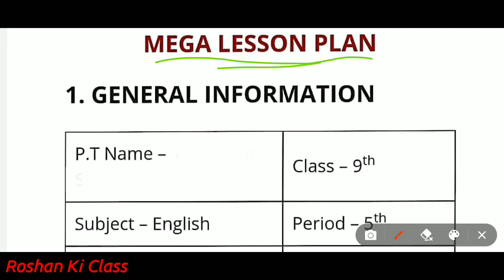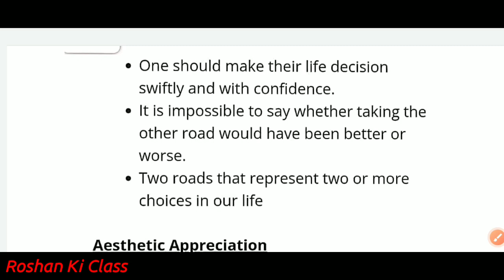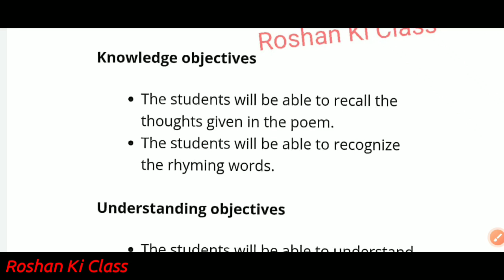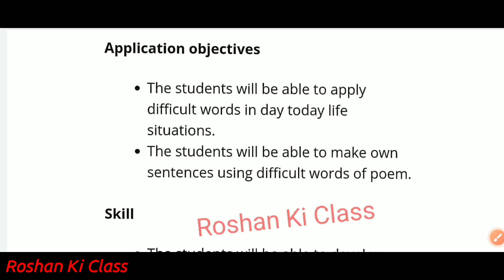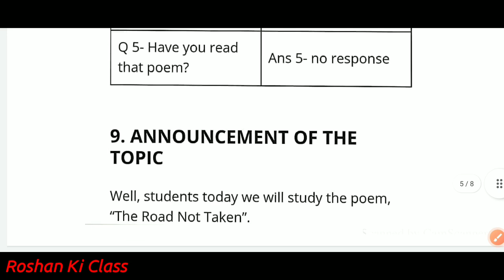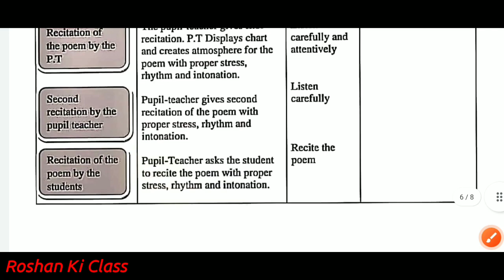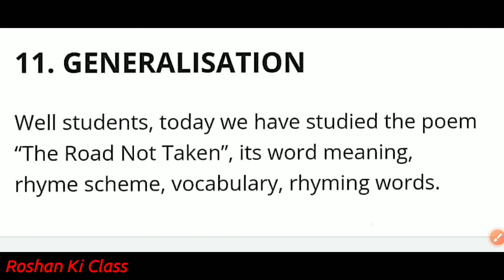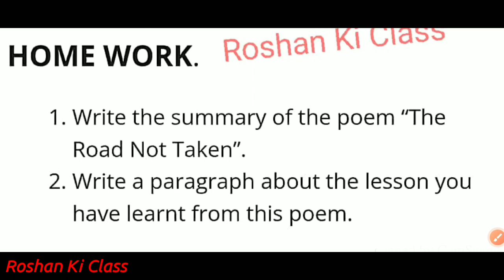English Lesson Plan Class - 9 The Road Not Taken | अंग्रेजी पाठ योजना कक्षा - 9 Lesson Plan for Bed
About this video :
इस वीडियो में मै आपके लिए अंग्रेजी का The Road Not Taken लेसन प्लान लेके आया हु । इस वीडियो में आप English  के लेसन प्लान की पूरी जानकारी प्राप्त कर लेंगे ।
सुक्ष्म शिक्षण पाठ योजना किसी भी प्रकरण पे चाहिए तो कमेंट बॉक्स में लिखे मै उसको २४ हॉर्स में पूरा करने की कोसिस करुँगा. इस वीडियो में मै आपके लिए  ( पाठ योजना )
- ( Lesson plan )  बीएड और बीटीसी 1st year and second year में काम आने वाले लेशन प्लान लाया हूँ.

भारत में सबसे बड़ा / छोटा / ऊँचा पर आधारित प्रश्न | India's Biggest, Longest GK questions in Hindi